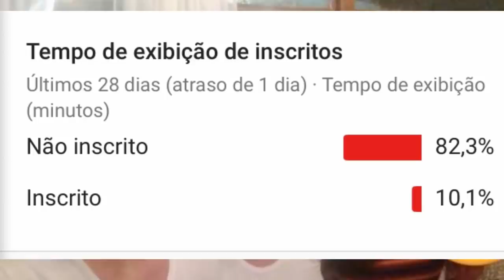VAZOU FOTOS DE JOSE LORETO E DEBORA NASCIMENTO JUNTOS APÓS REATAREM O CASAMENTO EM VIAGEM